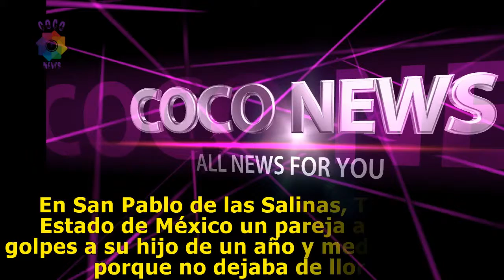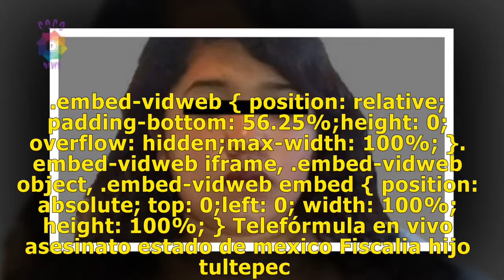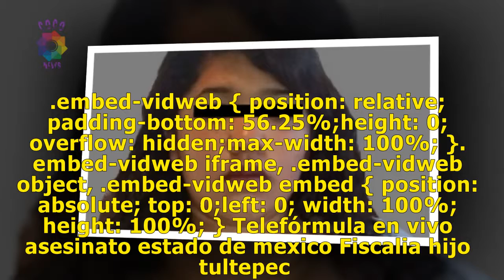Bebé no dejaba de llorar y su madre lo asesina a golpes en Tultepec | AMLO